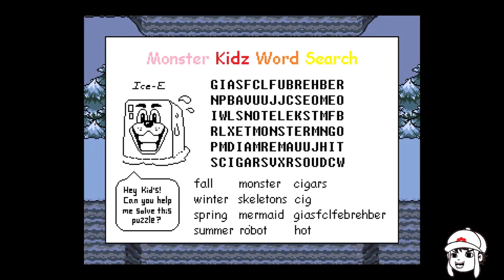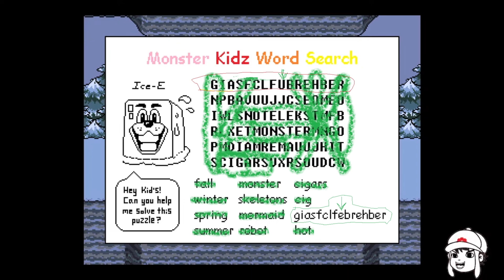Let's Play Undertale Blind! Part 5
In this snow filled episode, we pet a bunch of dogs and solve some puzzles.